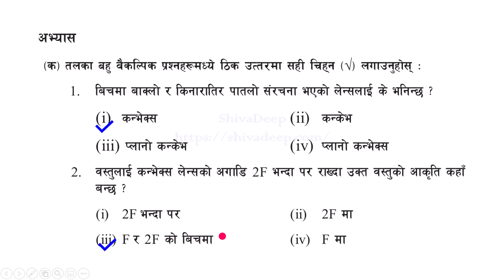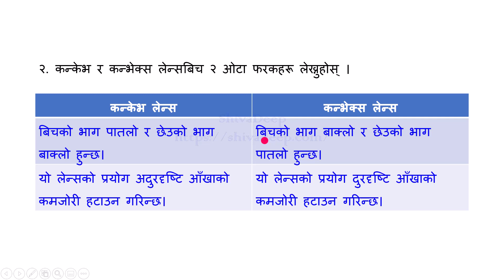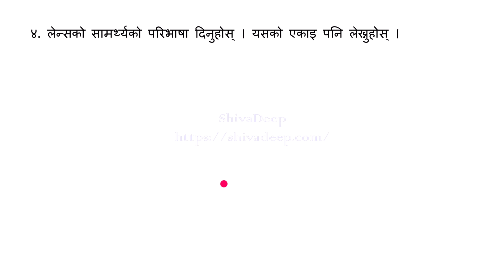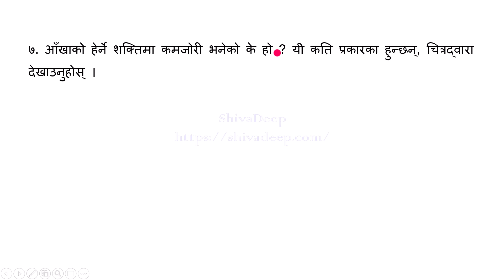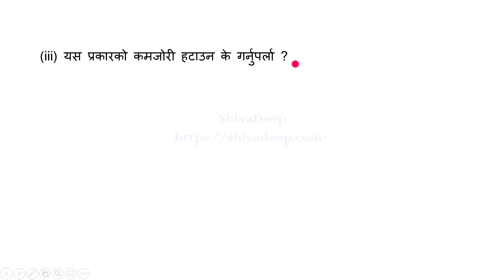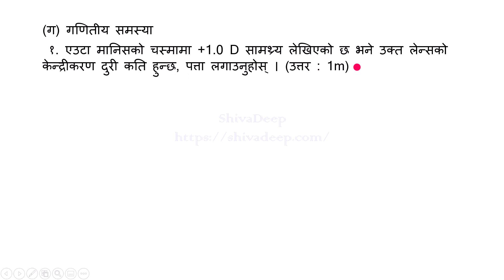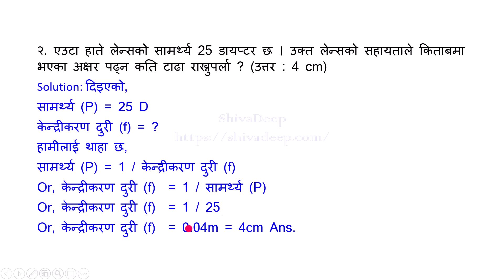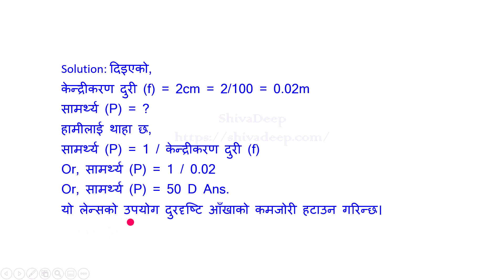Class 10 Science | Chapter 5, Light | SEE 2079 Science Question/Answer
कक्षा १० विज्ञान | एकाइ ५ प्रकाश | SEE प्रश्न/उत्तर 2079/080

In this video, I'll teach you Class 10 Science, Chapter 5, Light. Complete Solution of Class 10 Science, Chapter 5 Light Exercise.
All Important Questions and Answers for Class 10 Science Chapter 5 It includes all of the SEE supplemental resources for this chapter. Both teachers and students in the SEE program will benefit from this video. This video will walk you through everything you'll need to know in order to prepare for the SEE test 2079 for this chapter.

प्रकाश (Light)
लेन्स भनेको के हो ? यी कति प्रकारका छन्, नाम लेखी दैनिक जीवनमा यिनको के प्रयोग छ, लेख्नुहोस् ।
कन्केभ र कन्भेक्स लेन्सबिच 2 ओटा फरकहरू लेख्नुहोस् ।
लेन्सको सामथ्र्यको परिभाषा दिनुहोस् । यसको एकाइ पनि लेख्नुहोस् ।
विस्तृतीकरण भनेको के हो ?
आँखाको हेर्ने शक्तिमा कमजोरी भनेको के हो ?

कक्षा १० विज्ञान बिषय अन्तर्गत एकाइ ५ (प्रकाश) पाठको अभ्यासका सबै प्रश्न उत्तर